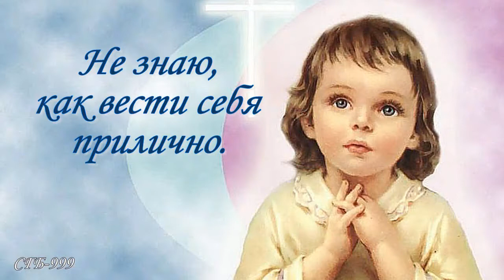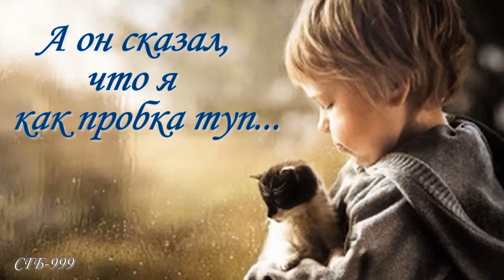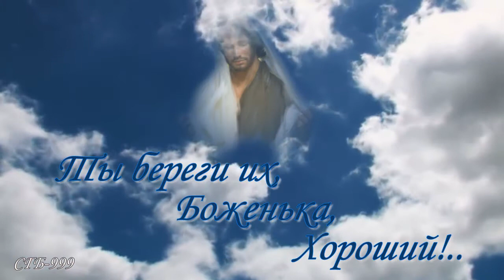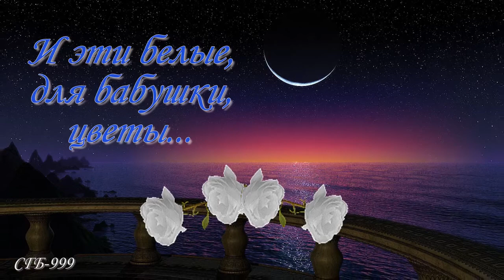Вика Дашкова - Письмо Богу. Саша,8 лет.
Ролик на стихотворение Вики Дашковой, фото и нарезка видео из Интернета,фотошоп мой.

Письмо Богу. Саша, 8 лет

Здравствуй, Бог! На небе тоже лето?
Скажи, а ты - учился на отлично?!!
Пишу тебе, чтоб попросить совета -
Не знаю, как вести себя прилично.

Брат рассмешил сегодня за обедом,
И я на скатерть опрокинул суп...
Почистил кошке зубы "бленд-а-медом",
А он сказал, что я как пробка туп...

Ты не подумай, он большой и сильный,
И мама говорит, что в папу весь...
Пишу тебе сейчас его мобильный
Ты позвони - докажем, что Ты есть!!!

А как там бабушка моя и такса Тоша?
Сказали мне, что ты забрал их в Рай.
Ты береги их, Боженька, хороший!..
Скажи, что любим, и привет передавай!

И сделай так, чтоб звери говорили!
Я речь их очень понимать хочу!
Хочу, чтоб все они меня любили.
Я знаю - занят ты. Я кошку сам учу...

Еще, чтоб папа с мамой не ругались...
И чтобы дедушка не кашлял по утрам...
Чтоб люди на войне не убивались,
А хочешь - ролики тебе свои отдам?..

За девочкой одной скучаю крепко,
Ее родители отправили на дачу!
С моими мы теперь гуляем редко...
Я взрослый. Я почти уже не плачу.

А ты такой печальный на иконе!!!
Что сделать мне, чтоб улыбнулся ты?
Письмо тебе оставлю на балконе
И эти белые, для бабушки, цветы...

Вика Дашкова.